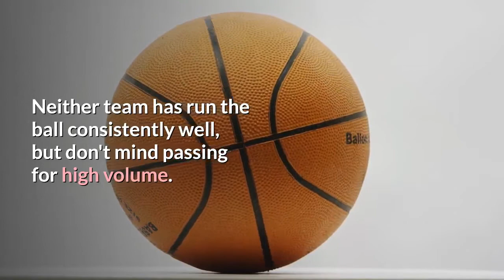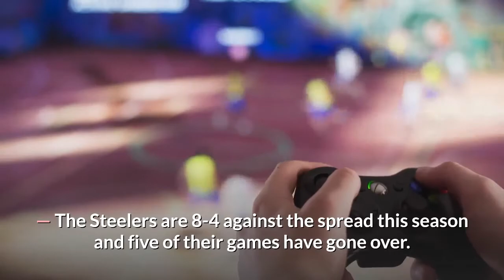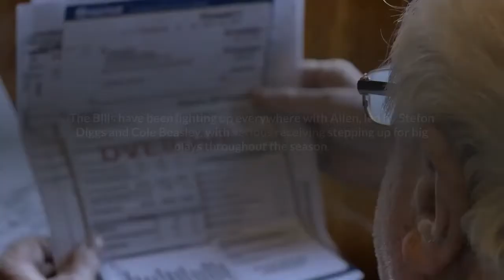Steelers vs Bills odds prediction betting trends for NFL’s ‘Sunday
When the Steelers (11-1) travel to Buffalo to play the Bills (9-3) on "Sunday Night Football" (8:20 p.m. ET, NBC), they will be trying to rebound from their first loss of the 2020 NFL season. Pittsburgh is clinging to a slim lead over Kansas City for the top seed in the AFC playoffs, while Buffalo, currently No. 3,Ben Roethlisberger and Josh Allen are both playing well at quarterback. The Steelers have had the more reliable defense, while the Bills have had the more explosive offense. Neither team has run the ball consistently well, but don't mind passing for high volume. Here's everything to know about betting on Steelers vs. Bills in Week 14, including updated odds, trends and our expert's prediction for "Sunday Night Football."Steelers vs. Bills oddsSpread: Bills by 1.5Over/under: 48Point spread odds: Steelers +110, Bills -130The Steelers started out as slight favorites until the shocking home loss to Washington on Monday, following the Bills blowing out the 49ers on Monday. The Bills get a rare big home game late in the season on Sunday night. Steelers vs. Bills all-time seriesThe Steelers lead 16-10 over 26 meetings. The injury-riddled Steelers lost the Dec. 15 meeting in 2019, also on a Sunday night, at home 17-10. Before that game, the Steelers had won six straight going back to 2001. The Bills last beat the Steelers at home in 1999. Three trends to know— 68 percent of spread bettors like the Steelers to cover and essentially win on the road as small underdogs.— 53 percent of over/under bettors think the sub-50 point total is too low based on the talent of the offenses.— The Steelers are 8-4 against the spread this season and five of their games have gone over. The Bills are 7-5 against the spread and eight of their games have gone over. Three things to watchTomlin vs. McDermottMike Tomlin, the Steelers' head coach, and Sean McDermott, the Bills' head coach, were once teammates at William & Mary. Tomlin has called out his team for recent sloppy play and it caught up to Pittsburgh in the loss to Washington. McDermott is headed to put his team in the playoffs for a third time with sound scheming all-around. Tomlin will need to use his best motivating to get his team back on track in a tough matchup. Roethlisberger vs. AllenBig Ben has not showed a big arm this season. He's relied upon a short-to-intermediate, quick passing game to his talented wide receivers, Diontae Johnson, Chase Claypool and JuJu Smith-Schuster. The Bills have been lighting up everywhere with Allen, led by Stefon Diggs and Cole Beasley, with various receiving stepping up for big plays throughout the season. Roethlisberger will need his vintage self to outduel Allen, with help from the Steelers defense. Steelers' running game vs. Bills' run defenseThe Bills have the No. 24 run defense, allowing on average 126 yards per game. The Steelers have the No. 29 rushing offense, averaging only 92.6 yards per game.